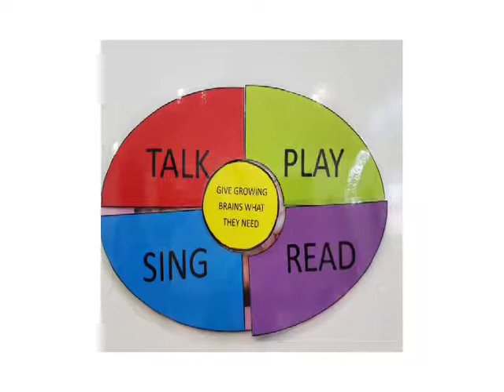MNBSHS First 5 Forever training session.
This term a group of students from MNBSHS were invited by Goodstart Early Learning Centre to visit the Kindy room every Friday to read and play with the children.